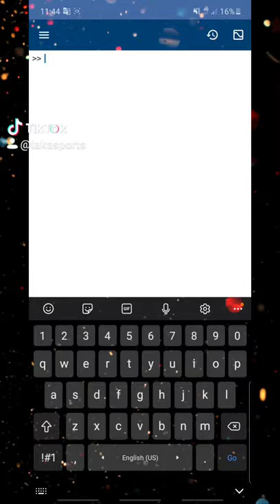Change line style on MATLAB mobile 😎